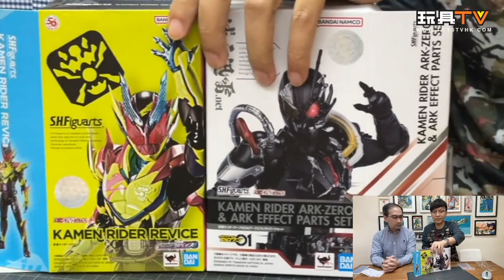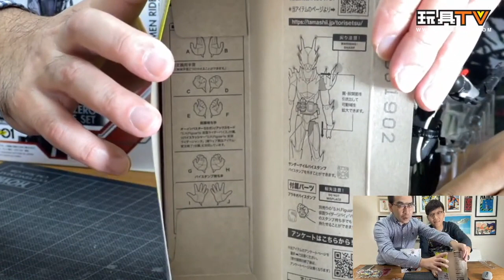「爆玩具」Kamen rider S.H.Figuarts KAMEN RIDER REVICE & ARK-ZERO & ARK EFFECT PARTS SET